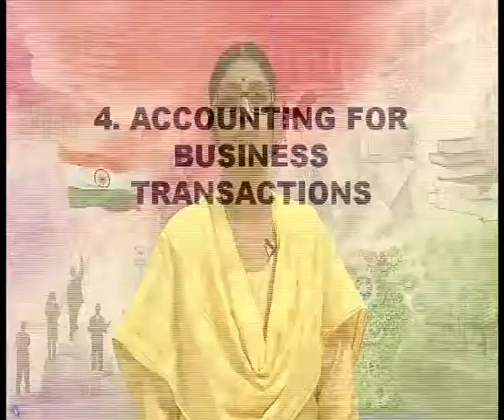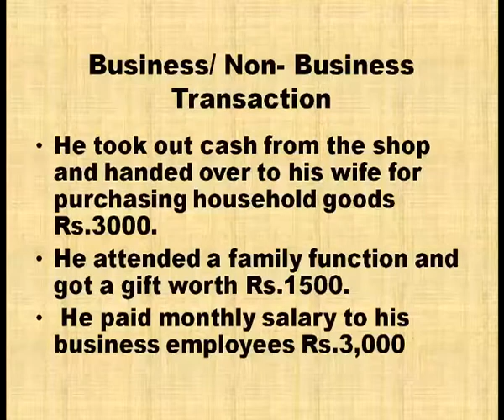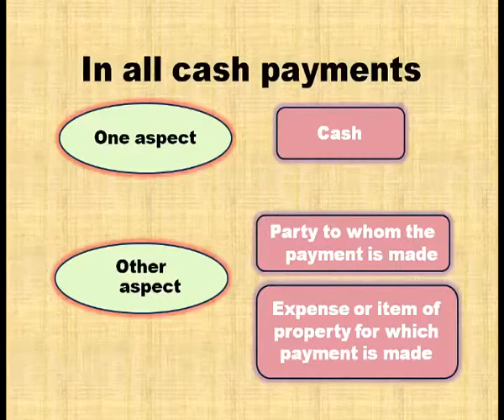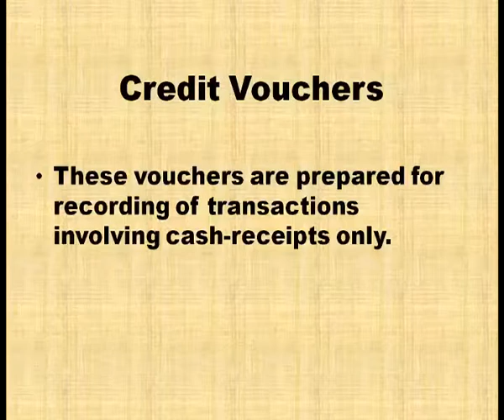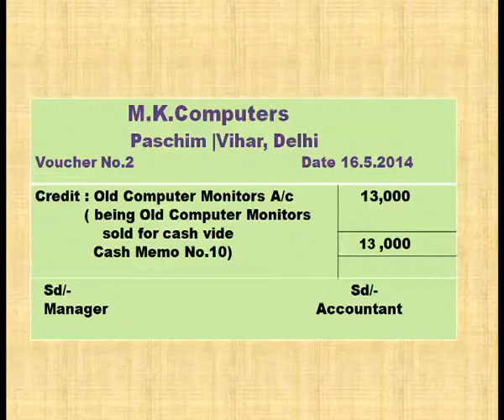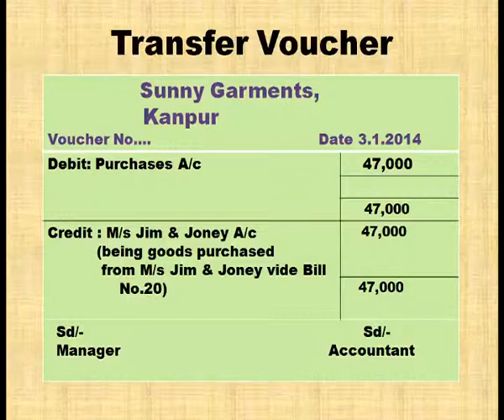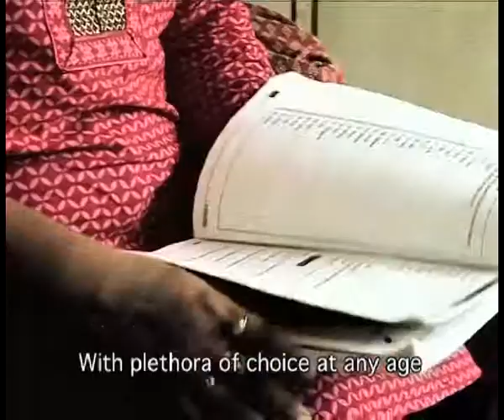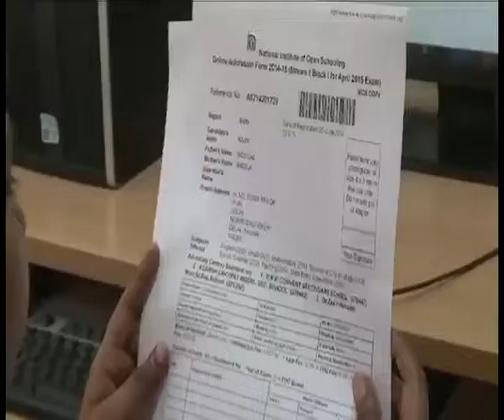ACCOUNTING FOR BUSINESS TRANSACTIONS PART 1